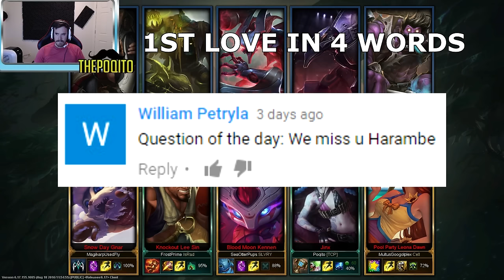YAKKO TILTS ON STILTS